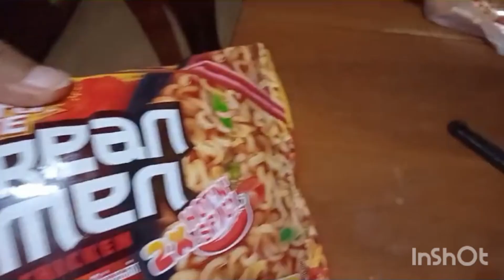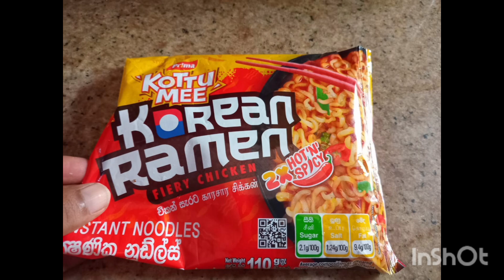අලුතෙන්ම එකතු උන ප්‍රීමා එකේ රාමෙන් එක කාලා මට උන දේ